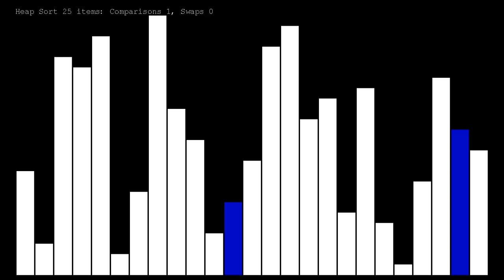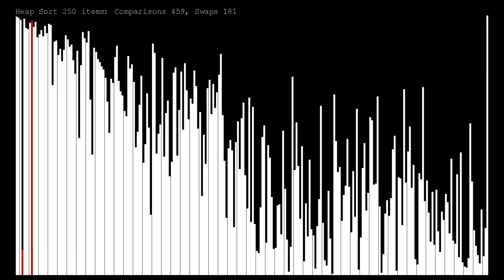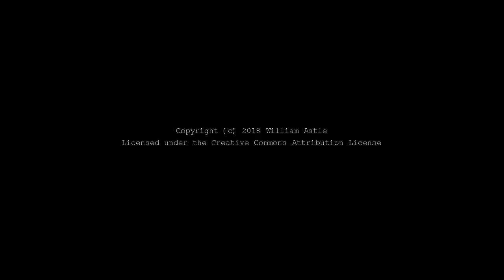Sorting Algorithms 05: Heap Sort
This time around is Heap Sort. Heap sort is a much faster algorithm than the previous ones as you will see on the larger data sets. It's also reasonably deterministic and never devolves into O(n^2), unlike Quicksort which has a worst case that does devolve to O(n^2) if the pivot selection is particularly unlucky.